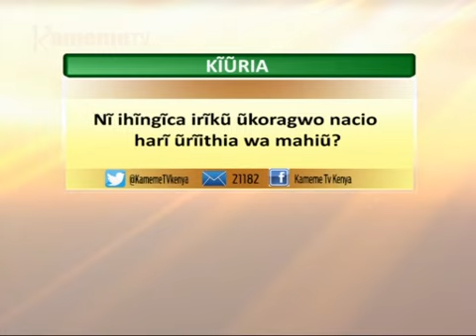Kayu ka Murimi: Kugitira nguha na igumba Part 1